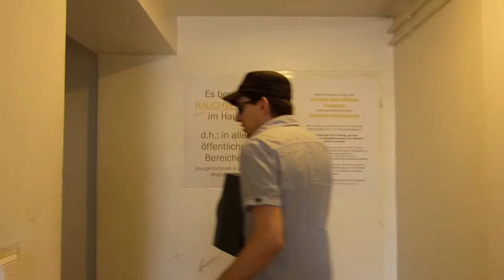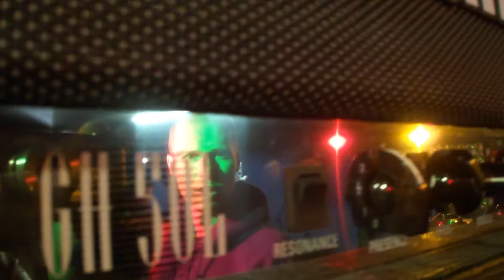Shearer unterwegs in Löbau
Shearer auf Tour in der Klinik Löbau am 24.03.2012. So sieht das aus, wenn die SHEARERs unterwegs sind.